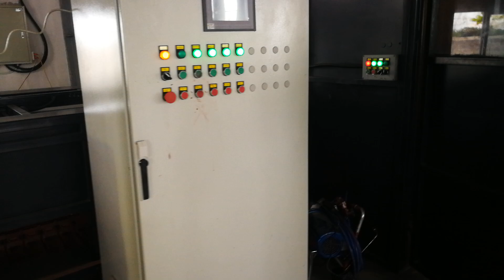Nakano Roofing Tile Painting Line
This is a Automatic Concrete Roofing Tile Painting line, which is widely used in Japan, China, Southeast Asia .etc.
The Roofing Tiles are placed on the automatic conveyor belt, dust clean, preheat, bottom spraying, surface spraying, waterproof coating spraying, dried, cooled and completed encapsulation.